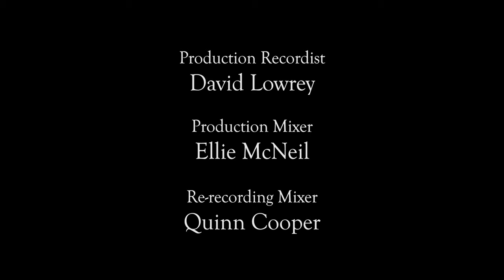Shakin' Stevens - Merry Christmas Everyone (cover) Ricky England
Follow Ricky England